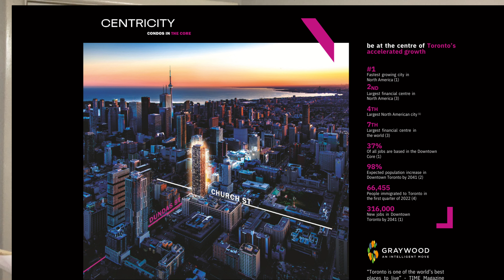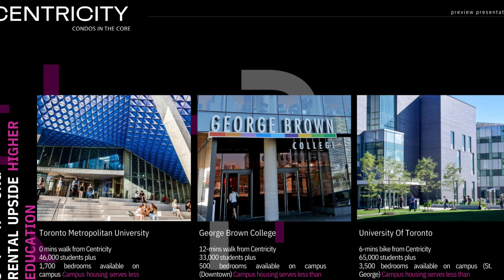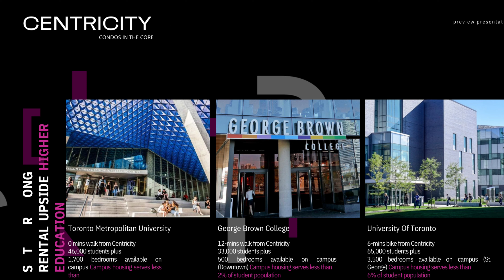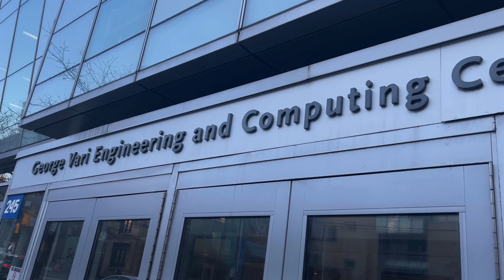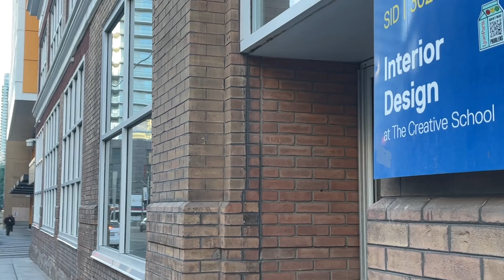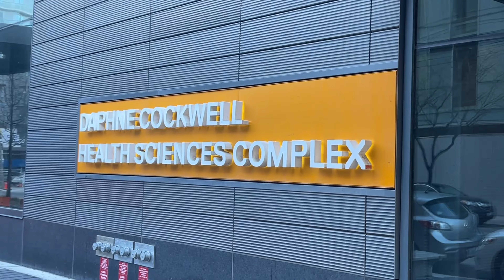Centricity Condo coming soon in the core of downtown Toronto.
I am writing to let you know some exciting news. I've joined a dynamic team at Re Max Excellence Real Estate Brokerage where I am now a real estate agent.  I am focused on working with buyers and sellers in Toronto but if you ever have questions about real estate outside of Toronto don't hesitate to give me a call as I have some great resources I can draw upon.

I can help you or anyone you know with any of the services below:

Buying
Selling
Investing
Vacant Land
Condos
Multi-unit
Renting
Relocation
Pre-Construction
Short Sale
Foreclosure
It is so important for you to know I take the opportunity to work with you or anyone you refer to me very seriously, and given the opportunity, I can guarantee I'll deliver results. Please never hesitate to call. I'm never too busy to just catch up or answer any questions you may have about real estate.

The best to you and yours,